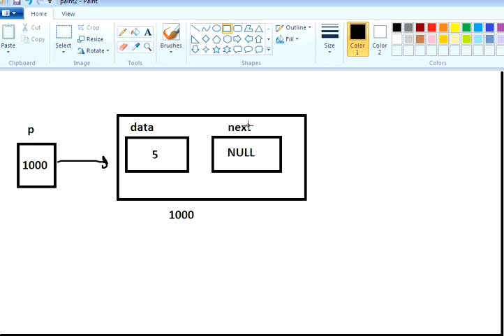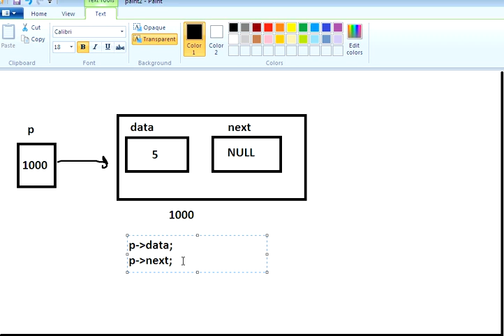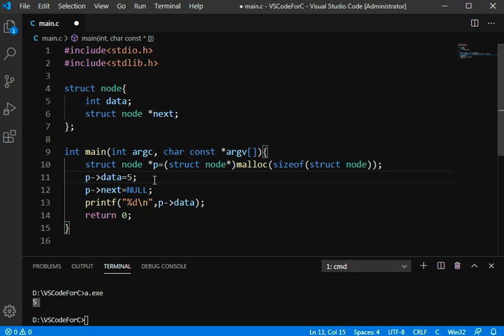data structure | What is node